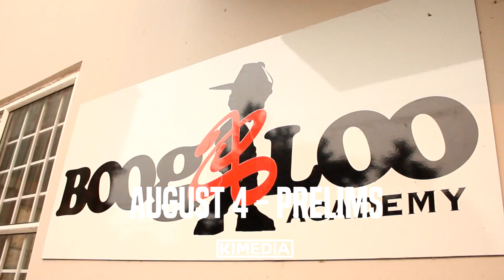Prelims Recap - Vancouver Street Dance Festival | VSDF 2017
A recap video of the prelims event for the Vancouver Street Dance Festival on August 4th at Boogaloo Academy.